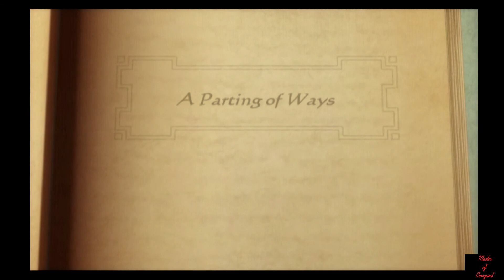Suikoden Tactics Walkthrough Part 60 - Chapter 19 - Battle At Graska Palace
Kyril and the group moves in to Graska's palace and finds something interesting.